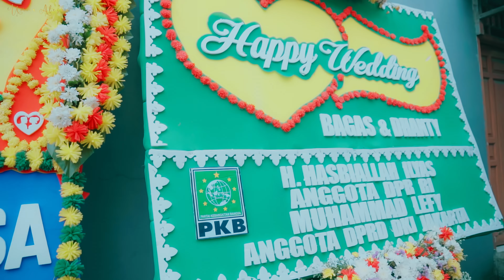WEDDING DHANTY & BAGAS by Umma Alesha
Umma Alesha Wedding Gallery

RIAS BUSANA & DOKUMENTASI 📷
INFO PRICE LIST & BOOKING :
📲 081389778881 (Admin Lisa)